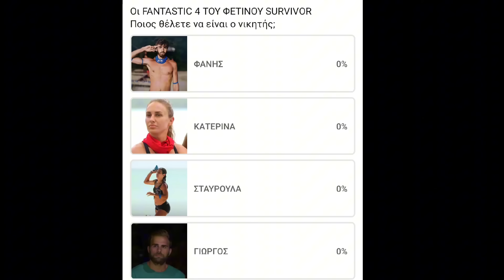SURVIVOR 2024 MEGA POLL - ΠΟΙΟΣ ΘΑ ΕΙΝΑΙ Ο ΜΕΓΑΛΟΣ ΝΙΚΗΤΗΣ;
Survivor 2024 - Ποιος θα είναι ο μεγάλος νικητής του φετινού παιχνιδιού;
Μπείτε στην κοινότητα του καναλιού μαε και ψηφιστε...